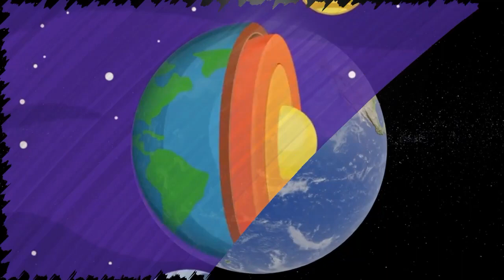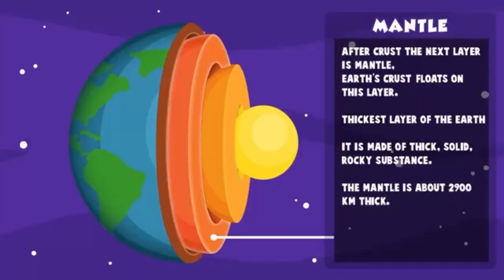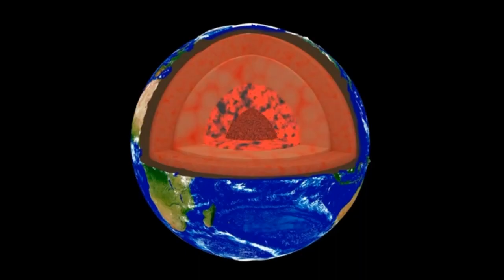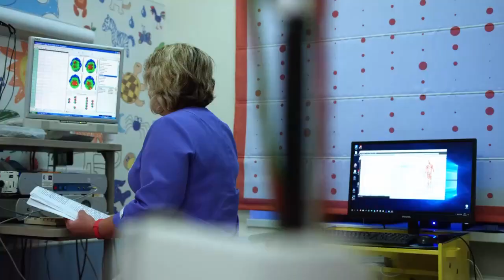How Scientist Found Life deep in the earth|| scientists got Signs of life under deep earth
Is there any living thing under the earth?
How deep in the earth has life been found?